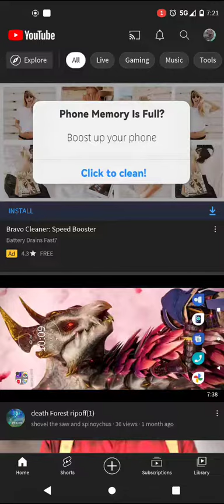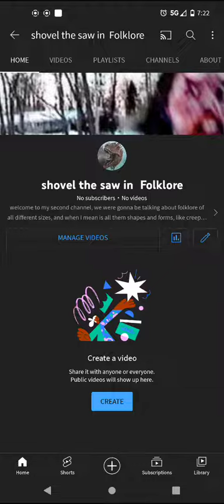I created a second channel called shovel the saw in folklore